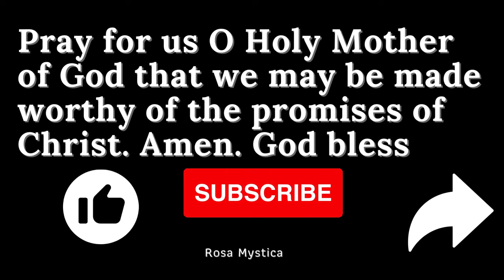Mary restrains GOD by St. Alphonsus Liguori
From the very famous book:
The glories of Mary by St. Alphonsus Liguori.
Approved by John, Archbishop of New York, Jan 21st, 1852.
Copyright, 1888, by P. J. Kenedy

Pictures are FREE taken from Canva.com

1 Picture is from Aunty Yvonne.